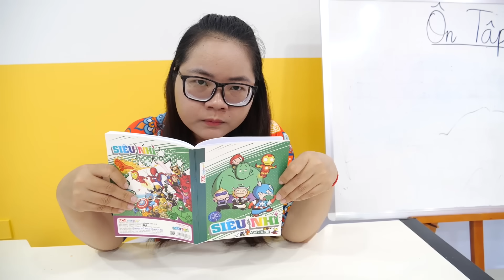MÁY BÁN KẸO KHỔNG LỒ VS MÁY BÁN KẸO NHÀ NGHÈO | TROLL CÔ GIÁO BÁ ĐẠO & CÁI KẾT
Máy bán kẹo của Cà chớn làm trả chị Cà Chua tuy không được xuất sắc nhưng cũng chấp nhận được các em ha!

+ Địa chỉ: 18 Phan Văn Trị P10 Q Gò Vấp Tphcm - Khu dân cư Cityland Park Hills
+ Shop mở cửa từ 9h - 21h